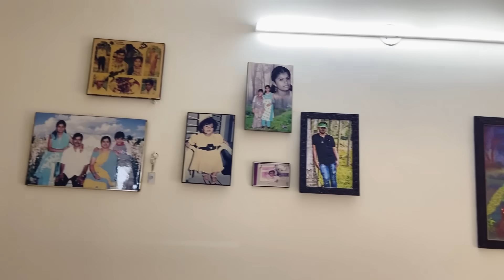ಹೊಸಮನೆಯಲ್ಲಿ ಕ್ಲೀನ್ ಮಾಡಿದ ಮೇಲೆ ಮುಂದೆ ಏನು ಮಾಡಬೇಕು ಗೊತ್ತಾಗುತ್ತಿಲ್ಲ🤦🏻‍♂️/suggest me please🙏🏻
Hi Everyone,
I am Suma
Kannada youtuber
I do videos on recipes, Daily vlog, prank videos,lifestyle, shopping hauls, Home remedies, skincare, Cleaning Vlogs, cooking, product reviews and many more in Kannada 😊

Hi Everyone,
I am Suma
Kannada youtuber

Keep supporting 🙏
Thankyou